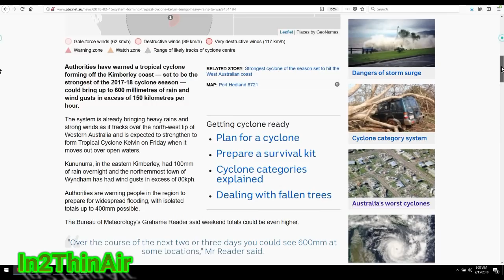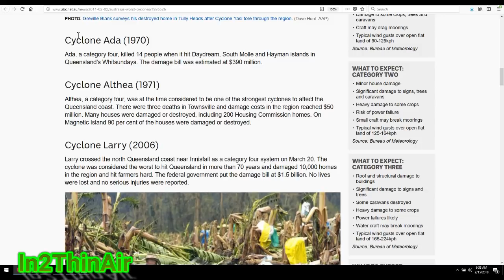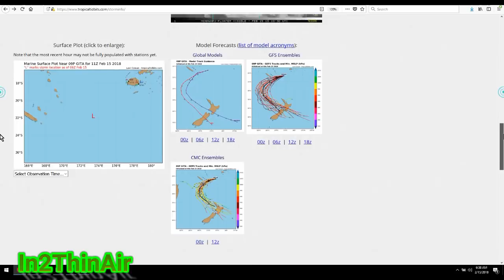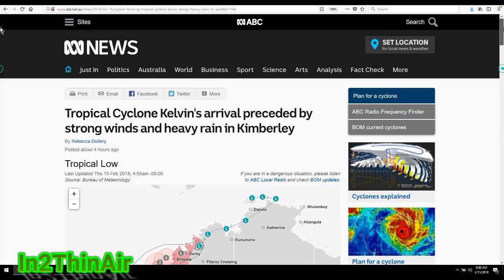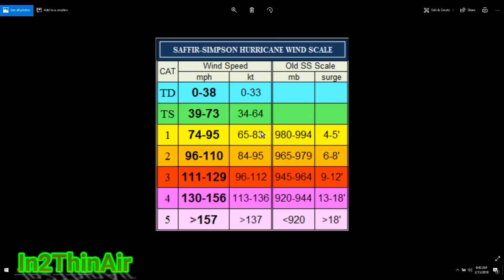CYCLONE GITA Heading Right At NEW ZEALAND 80MPH At LandFall, Cyclone KELVIN 600mm Rain to AU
Gita may just miss New Caledonia but New Zealand seems to be right in its path in next 5 days with winds at landfall around 80MPH.

Cyclone KELVIN closer to Indian Ocean to dump 600mm of rain in areas of @Australia

CycloneKELVIN to bring 600 mm of Rain to West Australia

**WINTER STORM NAMES FOR 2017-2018**